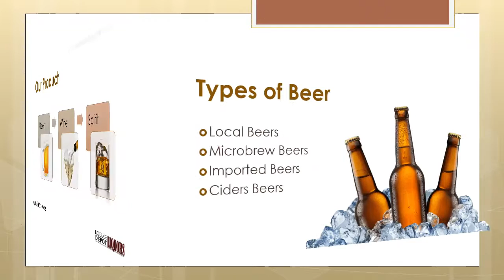Special Spirits of the Month Parkville MD at Our Store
You can purchase all among Special spirits of the month Parkville MD at our Store. The expertise of getting craft brew is like, pure happiness stuffed in an exceedingly glass, with authentic aromatic smell.